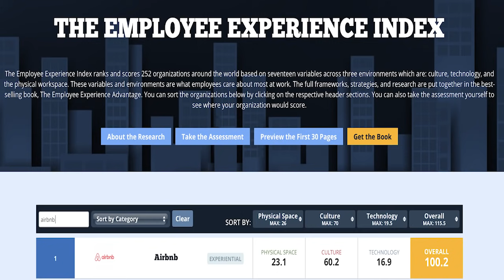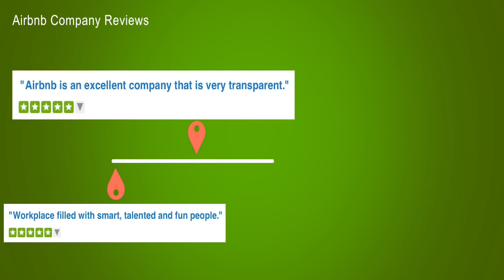Elephants, Deadfish, And Vomit, The Secret To Airbnb's Amazing Corporate Culture - Jacob Morgan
In my newest book, The Employee Experience Advantage, Airbnb was ranked one of the best organizations for employee experience and there is a rather odd practice they implement that may be helping them create such a successful corporate culture.

During every one of their regular company-wide meetings they bring up elephants, dead fish and vomit. Elephants are the big things inside of most organizations that no one dares to bring up, dead fish are the things that are in the past but the employees just can’t seem to forget about them and let them go, and the vomit is the things we need to just get out into the open, the things we want to vent about.

Most companies shy away from these topics, but Airbnb is not just addressing them, they are throwing them into the front and center of their company wide meetings. What are your organization’s elephants, dead fish and vomit? Perhaps you aren’t a huge fan of the labels given, but in the end it is all about creating a culture of transparency and trust. So what can your company do to help create a better culture and a better employee experience?

ABOUT THE FUTURE IN FIVE
Will AI take over the world? Will cars drive themselves? What will the employees, managers, and organizations of the future look like and will we all have jobs we love? Join best-selling author and futurist Jacob Morgan each week as he explores these topics and more. The Future in Five is a series that seeks to bring inspiration, education, and wonder to a topic that impacts every human being on the planet, the future of work.
Jacob Morgan is a keynote speaker, best-selling author (his most recent book is “The Future of Work”), and futurist. He explores how the world of work is changing and what employees, managers, and organizations need to do to adapt.

The Employee Experience Advantage, Future of Work, and more on Amazon.com

FAIR-USE COPYRIGHT DISCLAIMER* Copyright Disclaimer Under Section 107 of the Copyright Act 1976, allowance is made for "fair use" for purposes such as criticism, commenting, news reporting, teaching, scholarship, and research. 1) This video has no negative impact on the original works (It would actually be positive for them) 2) This video is also for teaching/education purposes.3) It is not transformative in nature.4) bits and pieces of videos used to get the point across where necessary. The Future Organization does not own the rights to these video clips.
Music Info:
Epic Piano by Lightening Traveler